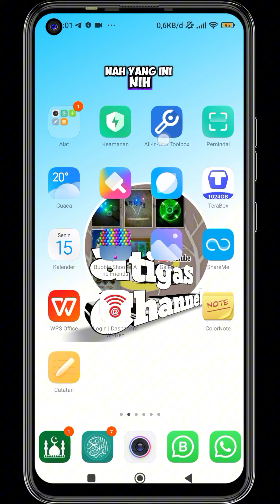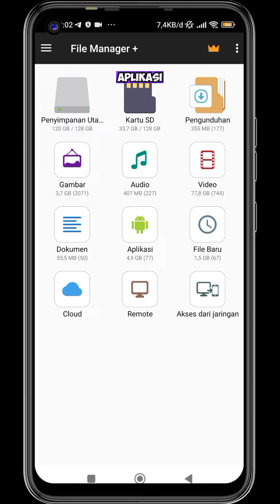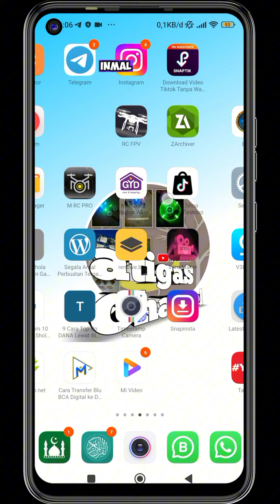Cara buat aplikasi yang sudah terinstal,jadi File Apk